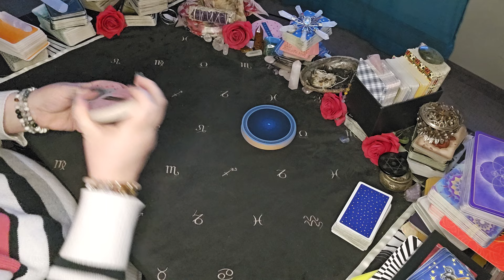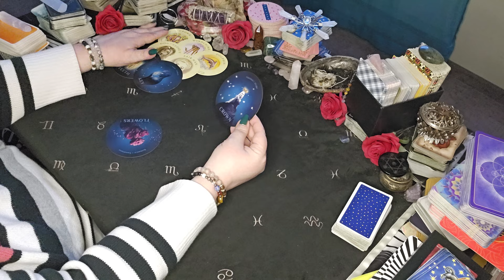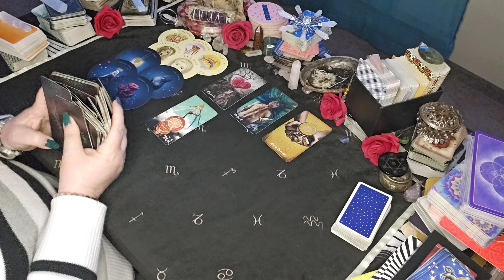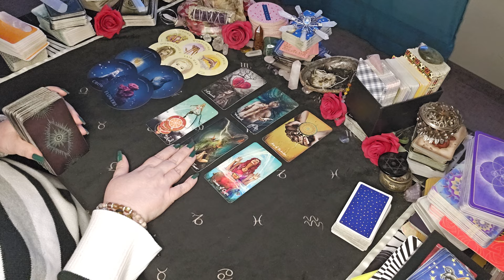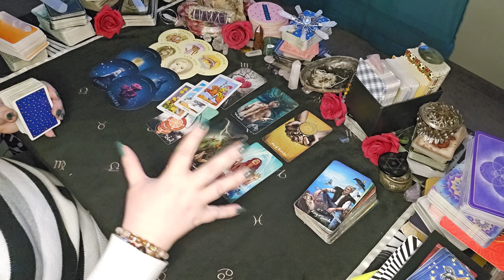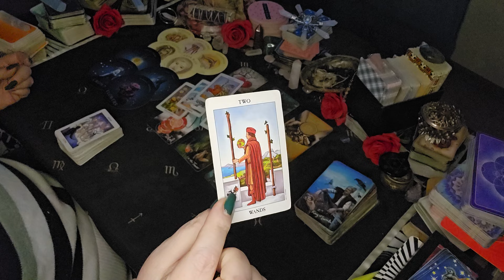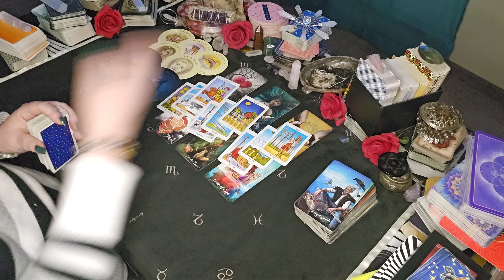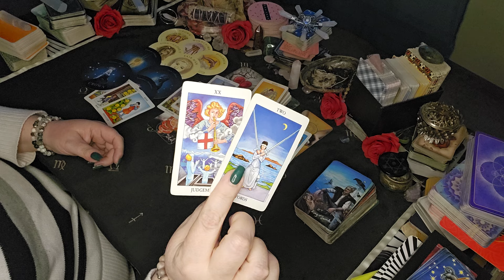Libra - HUGE CHANGES! But First It's Goona Be Sh!t| Mid March 2024 Tarot Libra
00:00 Welcome!
01:58 Reading Begins

Sun/Moon/Rising/Venus/Jupiter
This means: